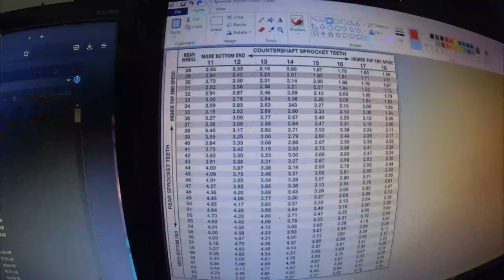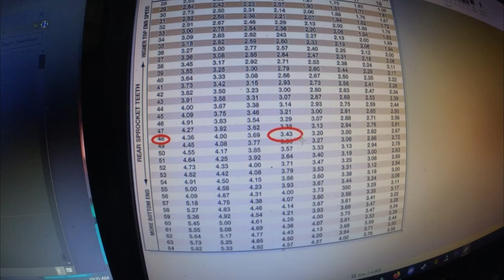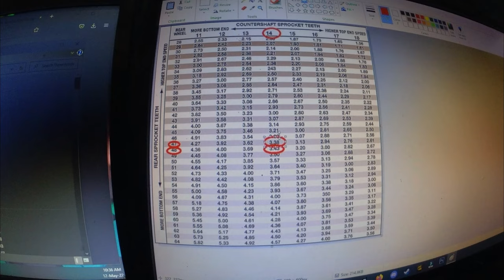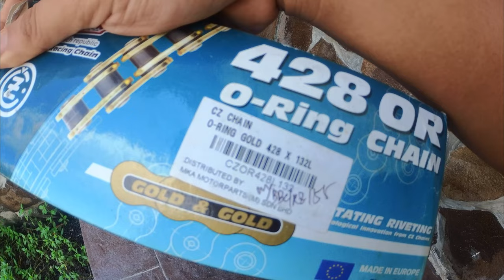#190 : AKU TUKAR RANTAI CZ CHAIN RIVET EMAS 428 AUTO PADU TERUK! R15v3